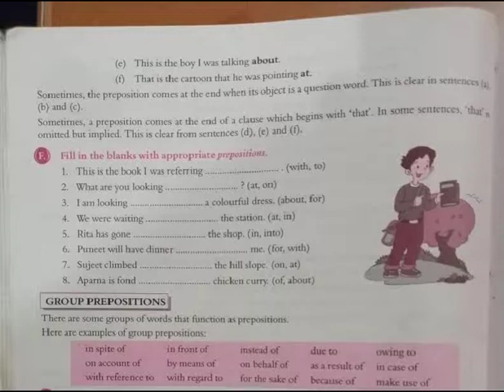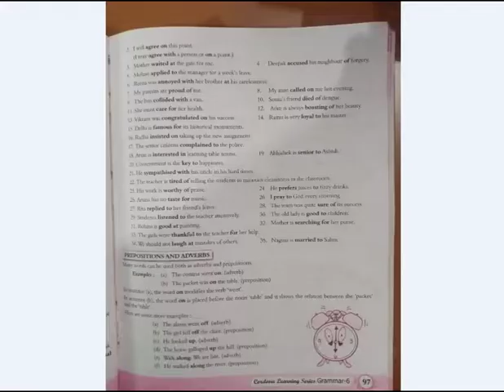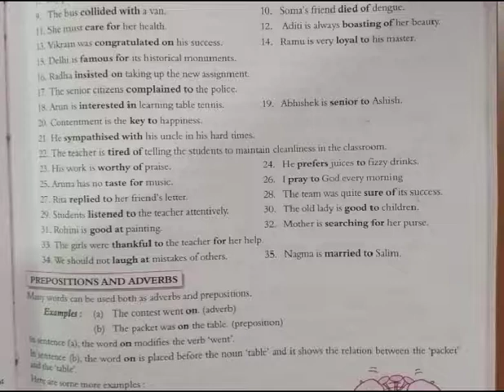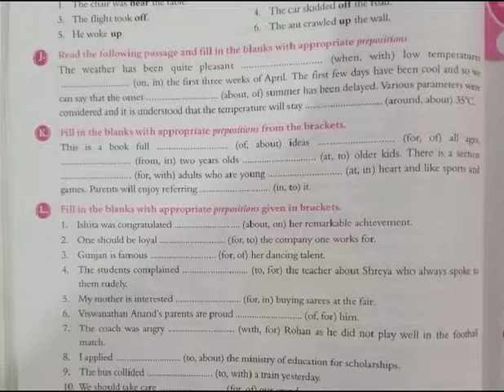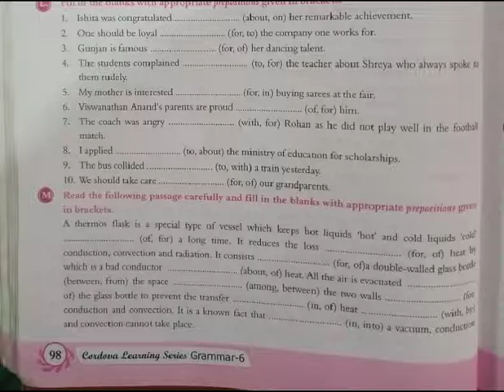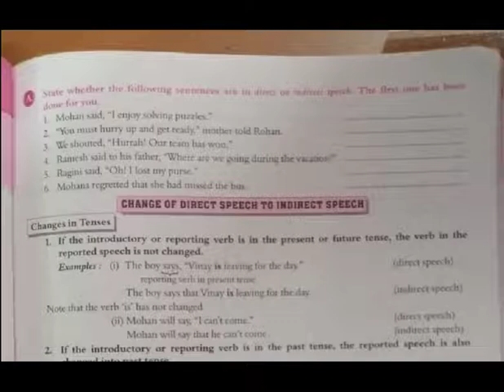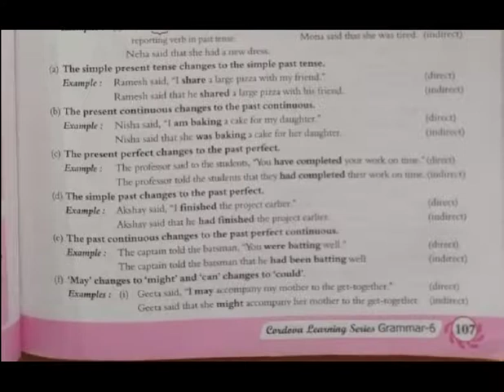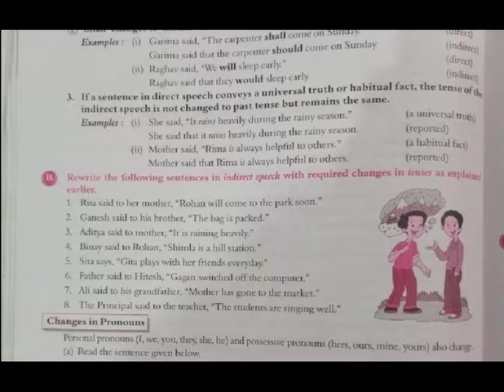Class 6 English Grammar Ch-18(Final) Ch-22(Part 1)